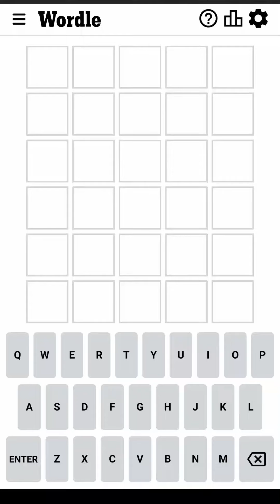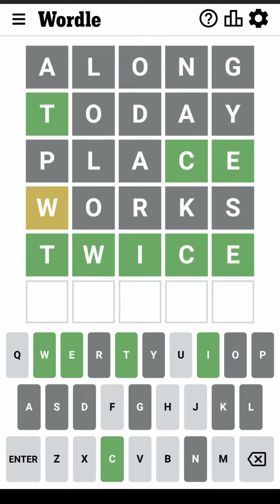Wordle August 17 2022 Today Answer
Wordle August 17 2022 Answer (Puzzle 424)
Wordle Game August 17 2022 Answer (The New York Times)